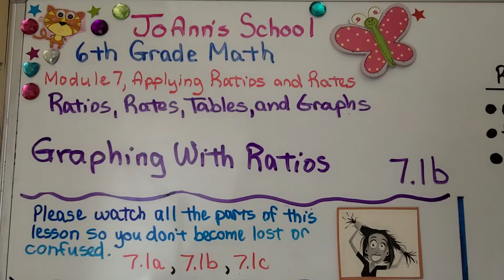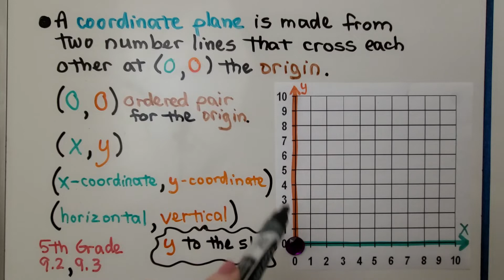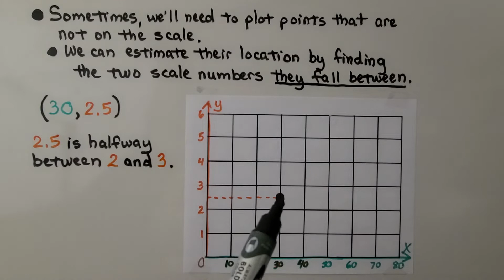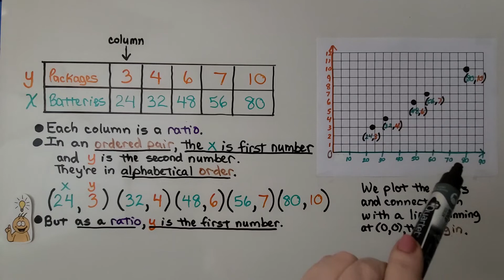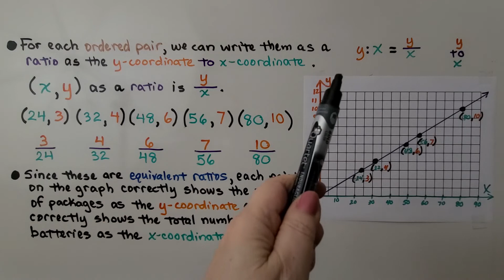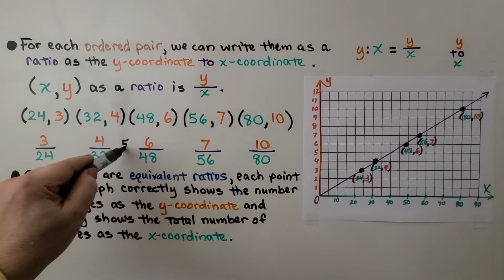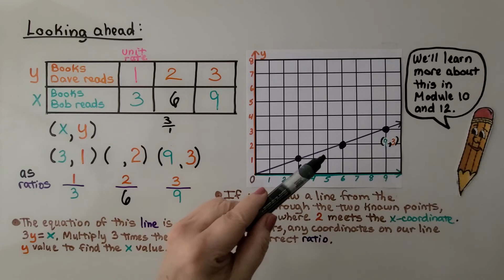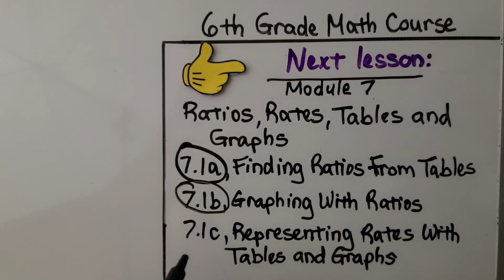6th Grade Math 7.1b, Graphing With Ratios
We use equivalent ratios and rates from a table to make ordered pairs. We graph the ordered pairs and connect the points with a line. A coordinate plane is made from two number lines that cross each other at (0,0) the origin, as the x-coordinate and the y-coordinate. Each column of our table is a ratio. In an ordered pair, the x is the first number and y is the second number in alphabetical order. But as a ratio, y is the first number. We show how to plot points that are not shown on the scale. We estimate the location of these points by finding the two scale numbers they fall between. We take a quick look ahead to modules 10 and 12 where we learn that any point on our line is a correct ratio or ordered pair, and we see the equation of our line.

Textbook to use:
 Publisher : HOUGHTON MIFFLIN HARCOURT; Student edition (May 4, 2017)
 Language: : English
 Paperback : 632 pages
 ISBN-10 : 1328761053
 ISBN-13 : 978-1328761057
 Item Weight : 3.26 pounds
 Dimensions : 8.5 x 1.4 x 10.8 inches
This book may be purchased through many different online sellers.
Just search "Go Math Grade 6 2018".
Make sure you have one large textbook or the two-volume set. If the
cover says "Volume 1", then you will also need "Volume 2".